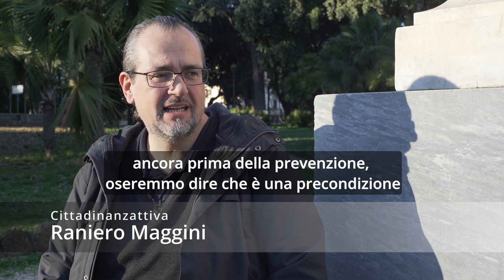Web-serie Engage, II puntata: conoscere la natura del territorio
Conoscere il proprio territorio è fondamentale, significa consapevolezza, significa essere pronti al rischio. La conoscenza del territorio è una forma di prevenzione in forma estesa. Significa essere capaci di una risposta maggiore, meno condizionata dalla improvvisazione e dall'imprevisto. Citando l'Aquilana Paola Federici "Gli abitanti di questo territorio sono geneticamente preparati all'emergenza".